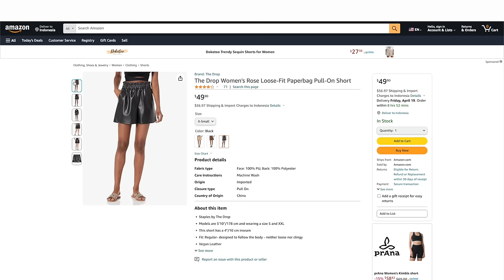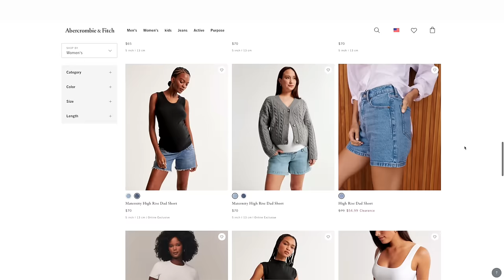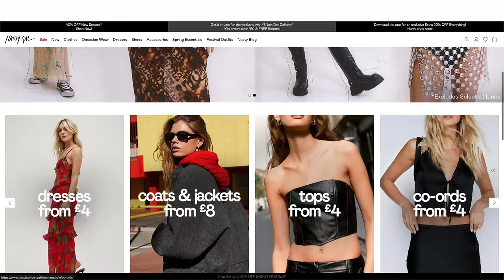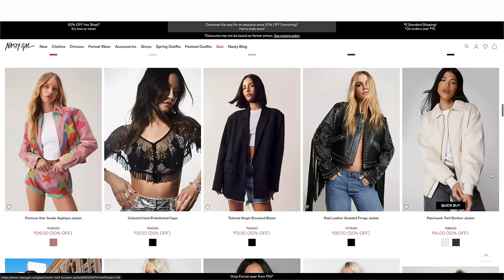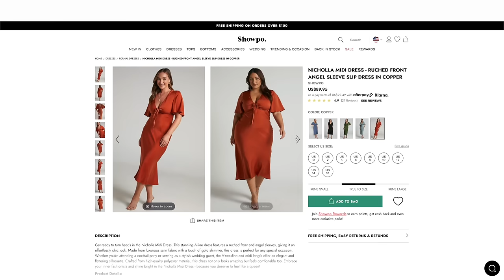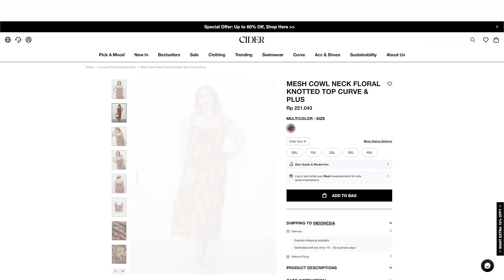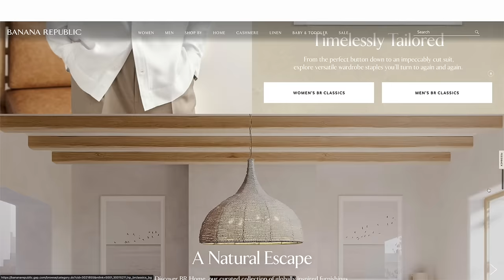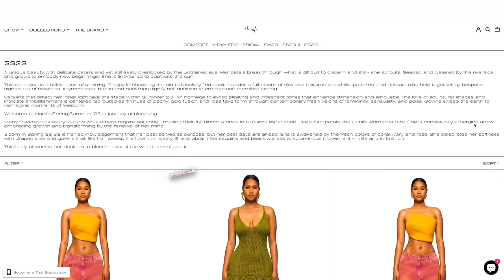SPRING/SUMMER Brands you're SLEEPING on | Best places to shop for curves I Luxury & Affordable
Hi, Chicsters, Today's video is all about BRANDS TO TRY OUT I'm so excited to share some online GEMS with y'all today! Ive been shopping online for a decade. I dont know why but I definitely prefer online shopping rather than in person. Let me know if this was useful and if you'd like a part II

- DETAILS
Pull-On Shorts
Helix Bracelet
Michael Kors
Extro & Vert Plus plisse shirt
Reversible Bucket Hat
Bonded Scoop Bra
Abercrombie-
Nasty Gal
Strapless Mini Dress
Puff Sleeve Mini Dress
Cut Out Mini Dress
Wide Leg Pants
Sequin Flare Pants
Angel Sleeve Slip Dress
Jacquard Mini Dress
Shirt Dress
Neck Fit and Flare Dress
Banana Republic
Wool Pant
Knit Dress
Silk Maxi Dress
Linen Mini dress
Hanifa- hanifa.co

- TIMESTAMPS

❑ HEIGHT
5'7

❑ MEASUREMENTS
Hips 55
Waist 45
Bust 48

This video is about ￼plus size fashion, how to put together an outfit, how to make outfits cute, plus size style tips, plus size try on haul, styling tips every girl should know